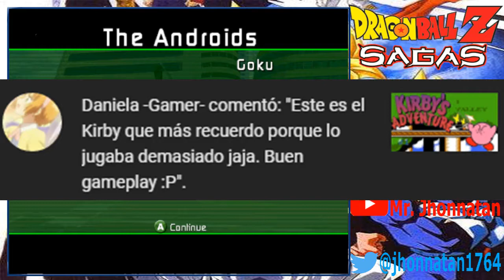Protegiendo los edificios de la corporación Cápsula/Dragon Ball Z: Sagas 14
Hola a todos y todas, comenzamos con el décimo cuarto capítulo de Dragon Ball Z: Sagas, espero que les guste.

19:51 See you again
❧Seran Marz